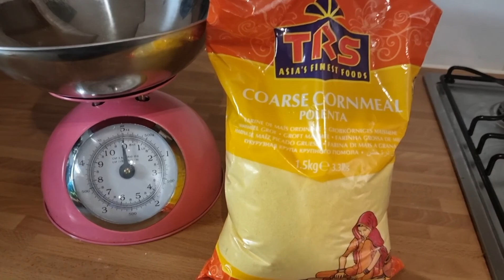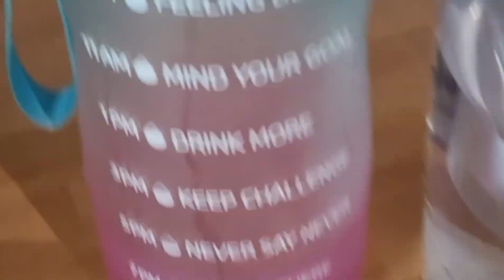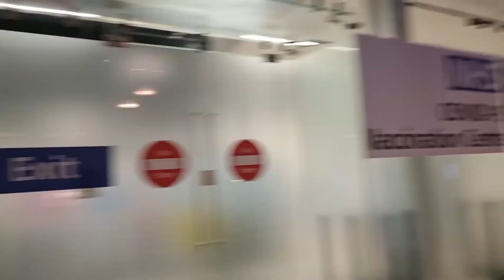20k STEPS a day in 7 days loading ...to loose 10 lbs of weight by the end of June 2021🙈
I absolutely LOVE walking I see it as the best form of exercise, and it's FREE!

My channel captures not only me increasing my steps but also allows you to accompany me on my journey to hidden gems/ places of interest to visit.

Walking is effortless and is a FREE form of exercise ! It helps to clear your mind whist keeping you fit !

My trusted fitbit is always worn so that I can track my stepping progress. On a daily basis I always aim to do a MINIMUM of 10,000 steps. You will see that I often exceed that.

My weekly video captures a day in the life of Queen P on my WALK 'n' TALK journey, visting placesofinterest.

Do accompany me on my weekly journeys, which I also aim to
aspire to inspire with motivational words, which aims to promote selflove, selfinvestment and self love aligned to ones

I have a great obsession with sportswear, ESPECIALLY TRAINERS so in every video you will see me profiling my  footwear.

Please do join me!

I value your support. I hope my channel provides you with insights into places of interest and the value of selfcare, whilst INCREASING YOUR STEPS  xxx

Active wear:
puma black leggings

Tracker: FitbitVersa @fitbit